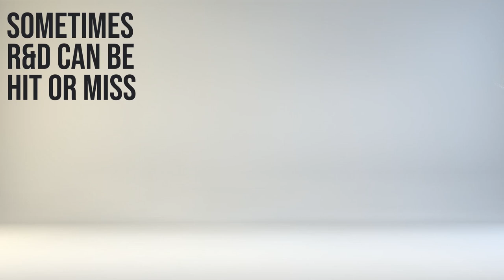Mad Scientist AMCASH short video